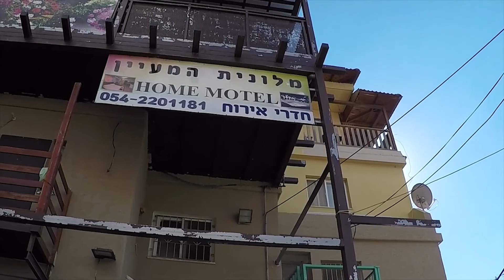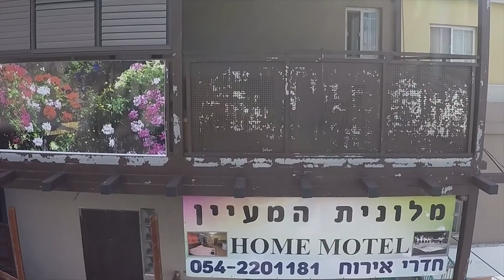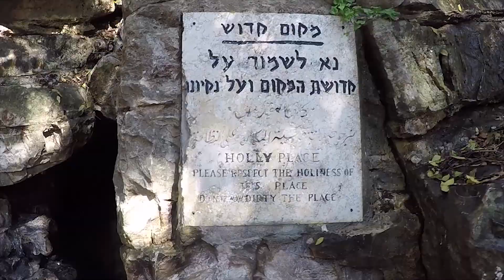2017 New Year in Pkiin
Под Новый 2017  год  Тане пришла в голову идея встретить ну слишком уж оригинальным способом, вернее в оригинальном месте: друзская деревня в Верхней Галиее- Пкиин. Обстановка там была конечно далёкой от привычной нововогодней атмосферы потому как друзы понятия не имеют что такое Новый Год. Однако в гостинице которую мы снимали было еще несолько семей в рамках одной компании которые как они сказали не в первый год встречали именно там Новый Год.
Легкий морозец и запах печного отопления приближали атмосферы к зимней. А мокрые от дождя горные дороги даже давали возможность по буксовать как на гололеде...